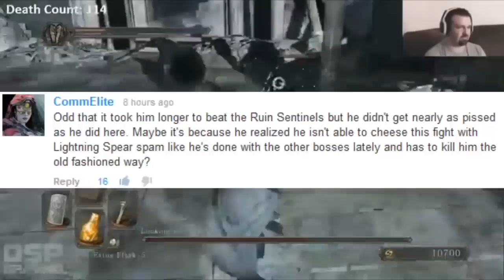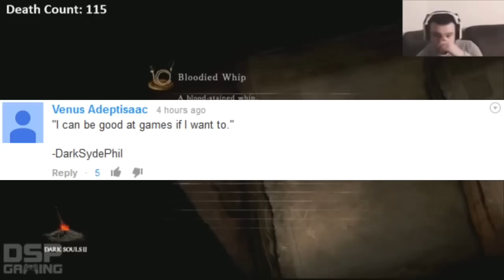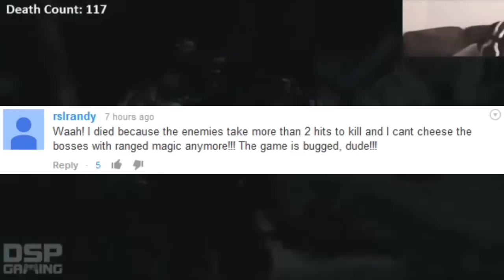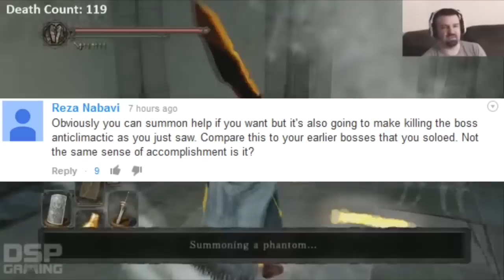DSP Tries It: More Being Bad at Gaming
Just some clips of DSP Failing at Gaming and getting trolled by Kojima